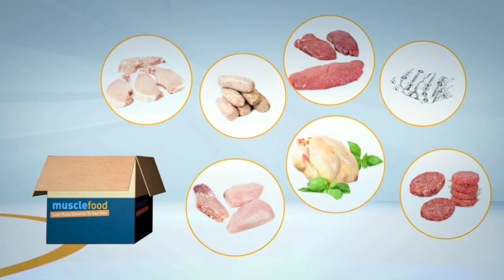JAMIE CONLAN v JUNIOR GRANADOS OFFICIAL WEIGH IN & HEAD TO HEAD / MGM MARBELLA - DUBLIN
JAMIE CONLAN v JUNIOR GRANADOS OFFICIAL WEIGH IN & HEAD TO HEAD / iFL TV